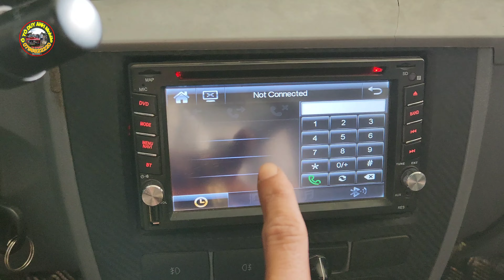28 triệu toyota vios lifan 2008 số sàn 0796822220